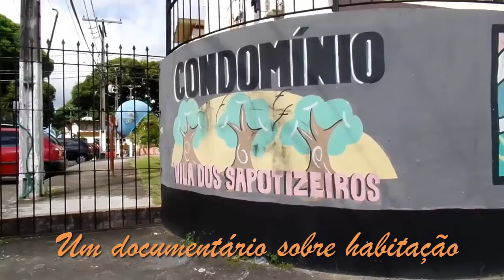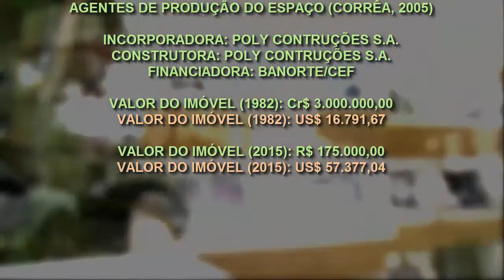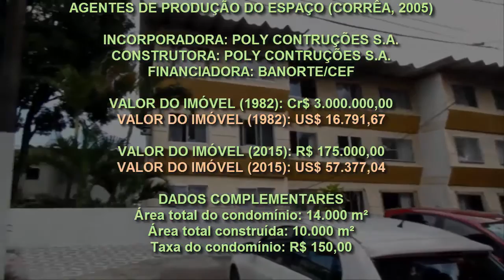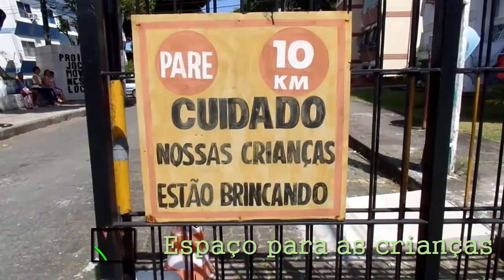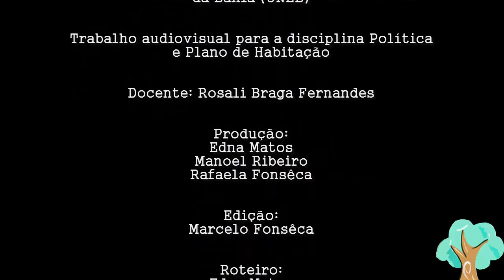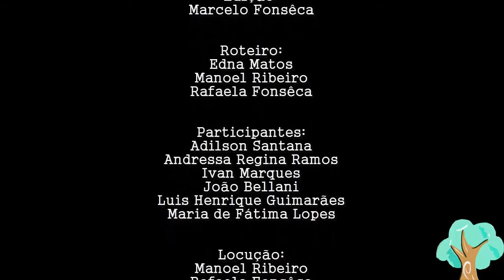Documentário: Vila do Sapotizeiro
SINOPSE:
O documentário retrata o Condomínio Vila dos Sapotizeiros, conjunto habitacional situado na Rua Silveira Martins – Bairro: Cabula, em Salvador-BA, na visão dos seus moradores. A relação do condomínio e sua localização são abordadas de forma descontraída por seus condôminos, permitindo a percepção das diversas nuances situadas no mesmo local.

Este documentário corresponde a avaliação final da disciplina Políticas e Planos de Habitação ministrada pela professora Dra. Rosali Braga Fernandes no semestre 2015.1 do Curso de Bacharelado em Urbanismo da Universidade do Estado da Bahia (UNEB). Ele possui finalidade acadêmica e não lucrativa.

Elaborado pelos discentes Edna Matos; Manoel Ribeiro; Rafaela Fonseca.

Gostaríamos de agradecer todos que cederam sua imagem, voz e conhecimento para que a construção do trabalho fosse possível. Esperamos que ele sirva como fonte de memória da construção do conjunto e de instrumento para proposição e realização de melhorias.